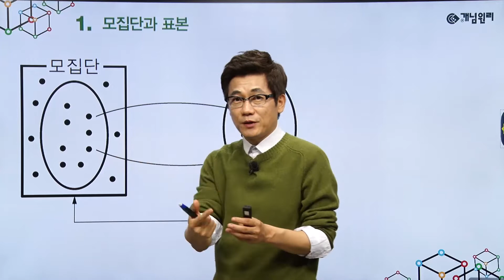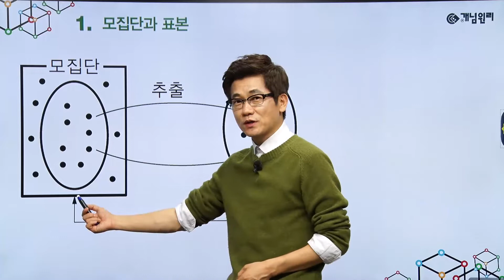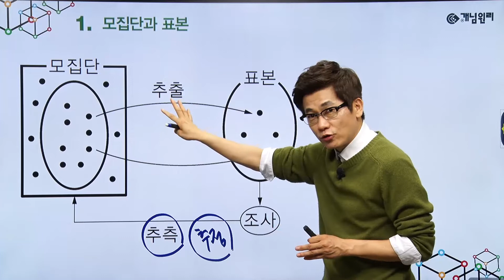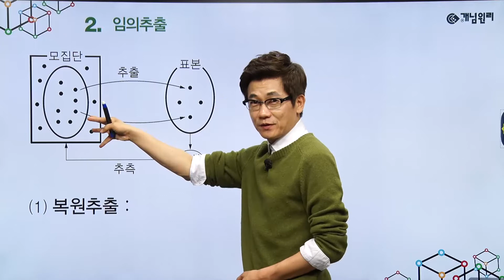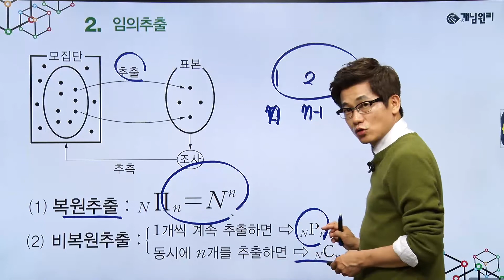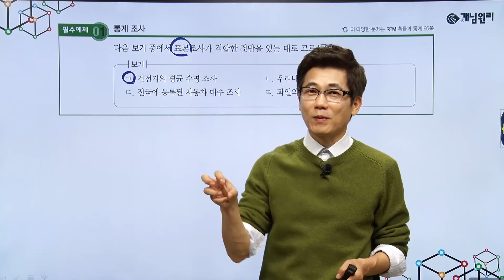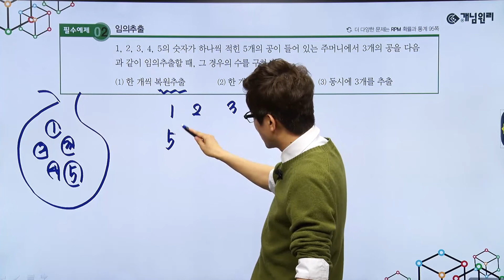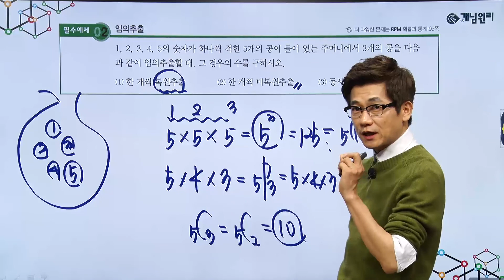개념원리 확률과 통계 - 스피드 개념 정리 | 20 | 모집단과 표본 , 표본평균의 분포 총정리